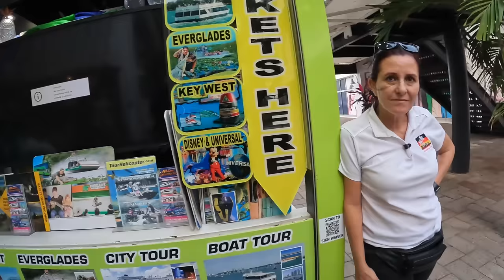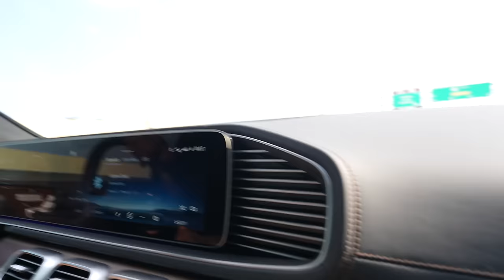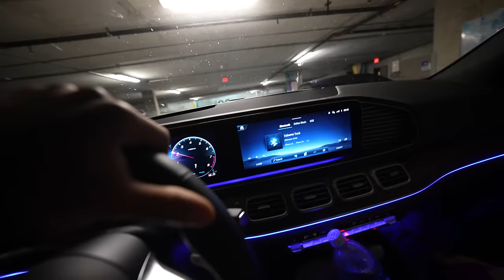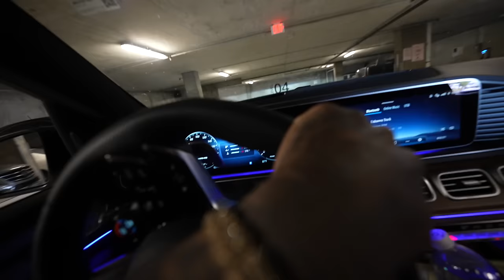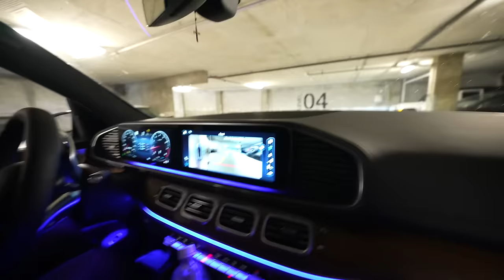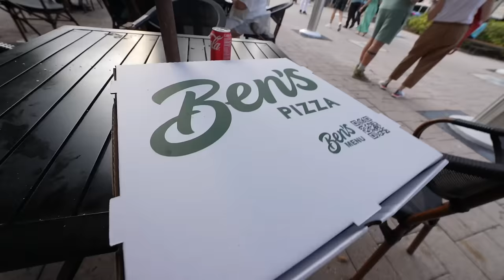A Weekend in Miami With King Cid!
King Cid Spends His Weekend In Miami! Jetski With Baddies, Exploring BaySide, Back To Boxing Training, JWONDR New Tattoo, & Luxury Movie Theaters!